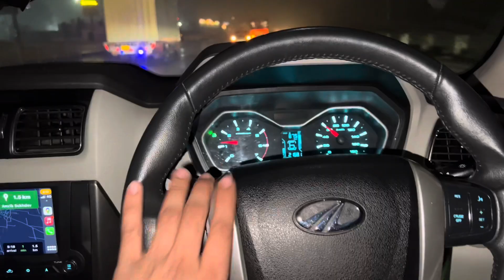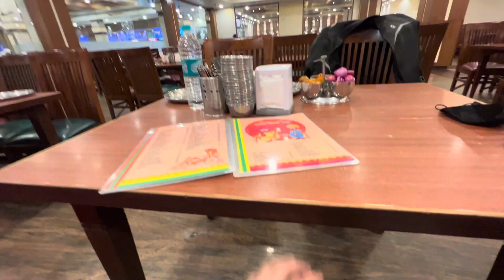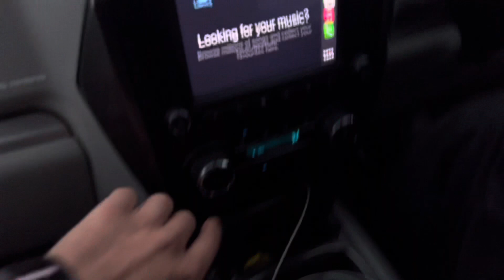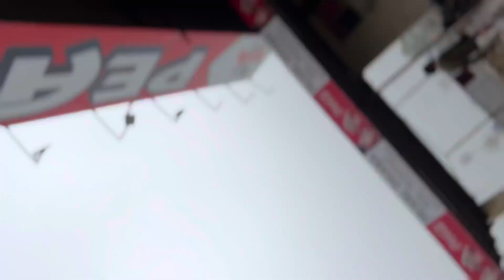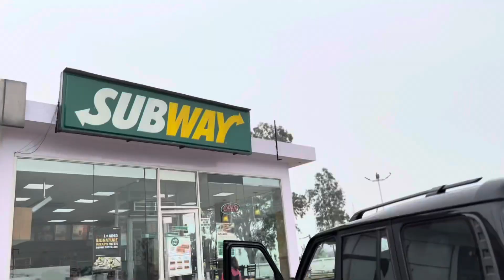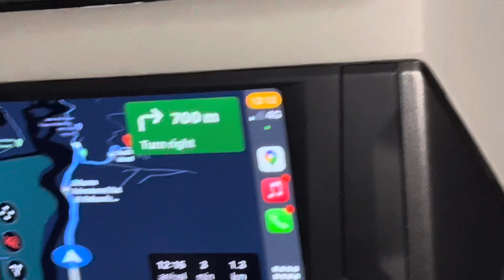-15❄️ ka experience yahi Ho Gaya || bike gayi😷 Single se double || Trip day first 😰